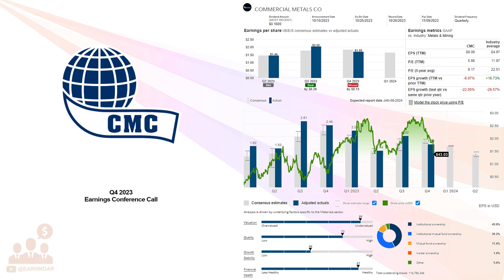$CMC Commercial Metals Co Q4 2023 Earnings Conference Call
10/12/2023 Q&A: 38:09
Commercial Metals Company manufactures, recycles, and fabricates steel and metal products, and related materials and services in the United States, Poland, China, and internationally. The company processes and sells ferrous and nonferrous scrap metals to steel mills and foundries, aluminum sheet and ingot manufacturers, brass and bronze ingot makers, copper refineries and mills, secondary lead smelters, specialty steel mills, high temperature alloy manufacturers, and other consumers. It also manufactures and sells finished long steel products, including reinforcing bar, merchant bar, light structural, and other special sections, as well as semi-finished billets for rerolling and forging applications. In addition, the company provides fabricated steel products used to reinforce concrete primarily in the construction of commercial and non-commercial buildings, hospitals, convention centers, industrial plants, power plants, highways, bridges, arenas, stadiums, and dams; sells and rents construction-related products and equipment to concrete installers and other businesses; and manufactures and sells strength bars for the truck trailer industry, special bar steels for the energy market, and armor plates for military vehicles. Further, it manufactures rebars, merchant bars, and wire rods; and sells fabricated rebars, wire meshes, fabricated meshes, assembled rebar cages, and other fabricated rebar by-products to fabricators, manufacturers, distributors, and construction companies. The company was founded in 1915 and is headquartered in Irving, Texas.